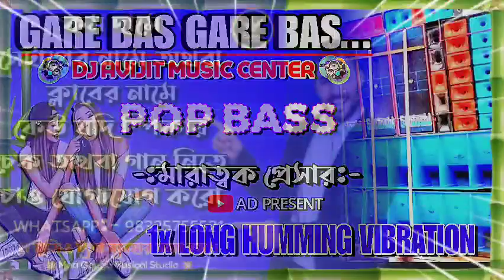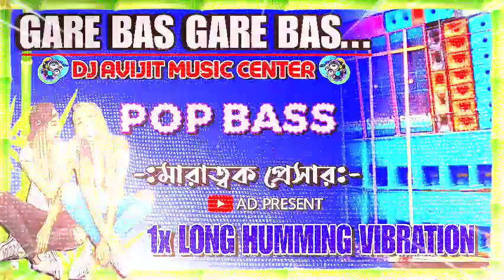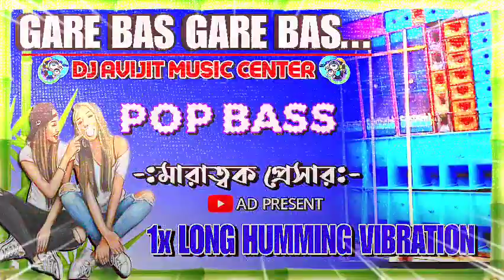Gare Bas Gare Bas Avijit Remix-Ballavpur se ( গাড়ে বাস গাড়ে বাস) 🌶 New Dj Songs | dj bm remix 2023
power music new Style Song 9/10 f...
power music
Vibreti...
Pope Bass New Speaker Check 202...
power music bango bango song...
new power full Face 2 Face dj bm m.
23 May 2023
Boss Boss Dj Song II Bengali Song...
Speaker Check-Speaker Check So...
Chalo_Go_Amar_Nunur_Masi_(_pur...
Speaker Check Full Compitition Vibr...
Main Hoon Don Top To Hits Hindi N...
Dj Susovan Mix || Aaya aaya pyar aa...
Power Music Speaker Check Co...
Kiri Kiri Suna Duba || Rath Yatra Spe.
Speaker Check/Sound Check New S...
Dot competition Tone Bass Dj Bm R...
Power music নতুন স্পীকার chake বা...
বক্স ভেঙ্গে হাতে ধরিয়ে দেবো বাজিয়া দে...
Main Khiladi Tu Anari - DJ MX REMI...
Speaker Check Titanic Music Kolag...
Chok Tule Dekho Na -Bangla New 1 ...
New humming bass //dj 1step long...
Ultra Power Cabinet Blast Dilog Spe...
Dj Power Music 1Step long hummin...
Power music speaker check || soun...
May 21, 2023
Dj Bm Remix - 2023 New Spe...
Tufan soung new crow haming style...
Barman music special pop bass tes...
Power Music New Speaker Check...
Face To Face Competition: [dj_bm_...
Competition Special // 1 step long h...
dj bm remix boss boss speaker che...
Hare Krishna hare krishna dj song II ...
papa ji bol papa ji new speaker chec...
1 Step Bom Vibration Humbing Bas...
Dj Rx Remix Agaya Agaya Dil 1Step...
New Heart Attack Sound C...
FACE TO FACE COMPITION.
Chhatri Na khol Barsaat Mein Dj Mix...